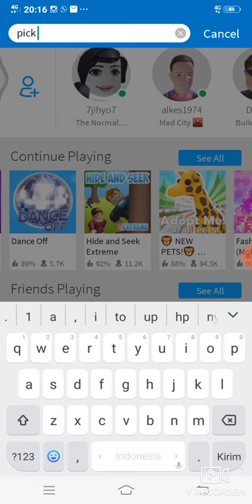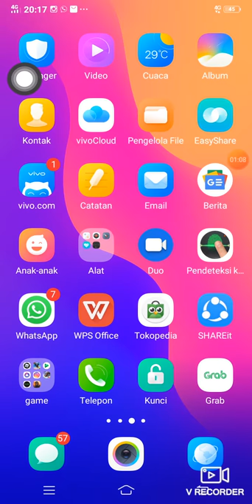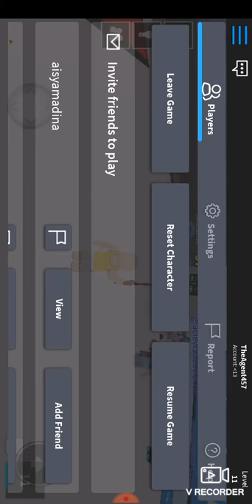Main dance off pick a side